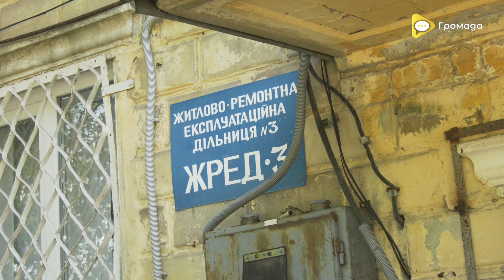Подальше існування ВЖРЕО. Проблеми підприємства